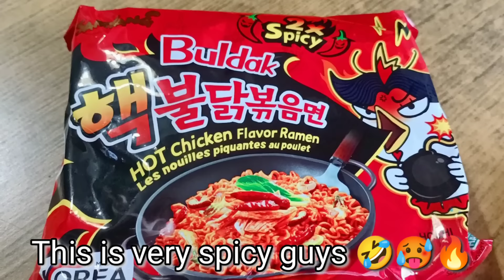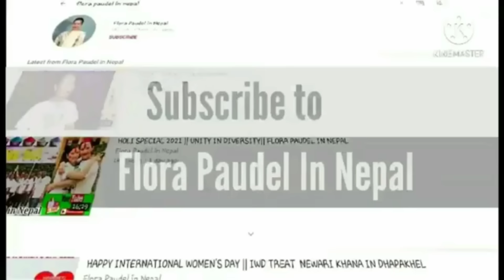MUKBANG EXTREME SPICY KOREAN RAMEN CHALLENGE | QUESTIONS & ANSWERS | MOM-SHE'S REAL TALK NOT FAKING!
This video featuring our Mukbang of a Double and extreme Spicy Korean Ramen Jajangmyeon. We enjoyed eating it even it is so spicy it is our means of bonding and developing our close friendship. We also ate a pork litchon kawali  it is very delicious for me . We also talked our real life  as a Wife and Mother.  For us food is love and we connect out hearts through sharing it is our gesture of caring each other. My friend Larine cried because of extreme spicy, Xyxa enjoyed it, Gemma cannot eat spicy food and I didn't satisfied not enough ramen lol.
For me especially it is very precious time spending in my friends house since I cannot bring pork inside our home because it is not allowed. So whenever I ate pork in my friends house I enjoyed it and love it so much.
I hope this video can give insights to many of Momshies that every little thing we do is very precious and we are creating memories and good relationship talking real thing not faking it.
Thank you for your continues support to Flora Paudel in Nepal.

You may follow me in my Facebook Page as well